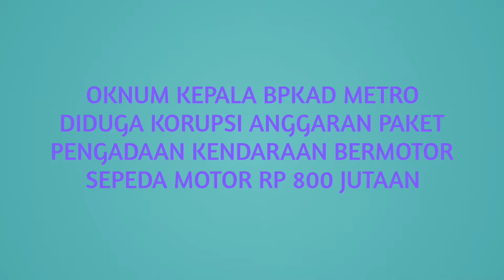Oknum Kepala BPKAD Metro Lampung Diduga Tilep 29 Unit Motor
TIPIKOR NEWS ONLINE